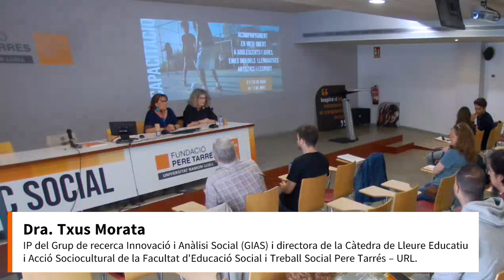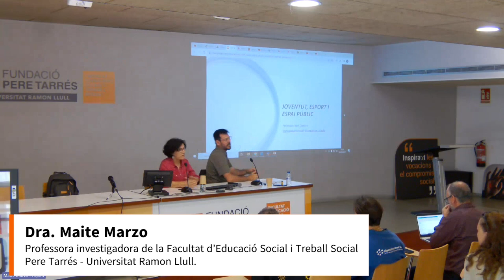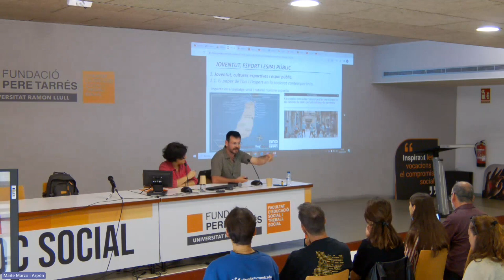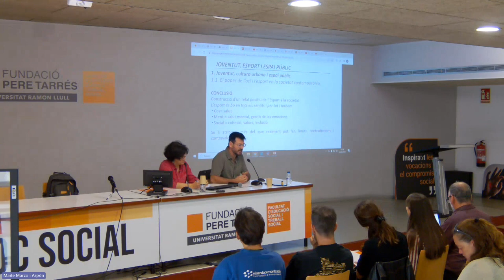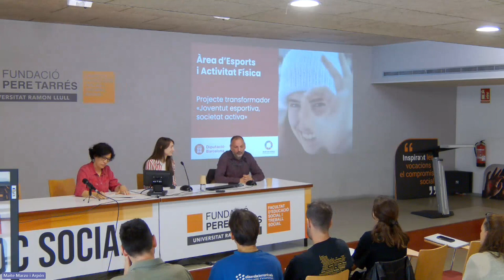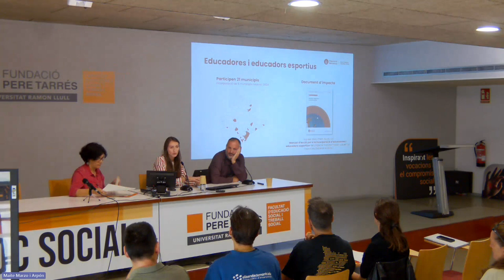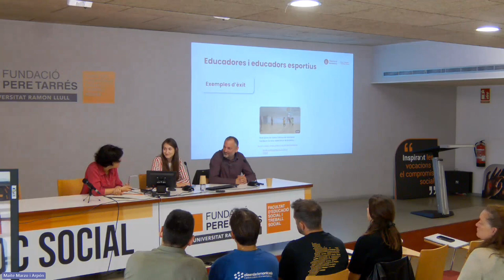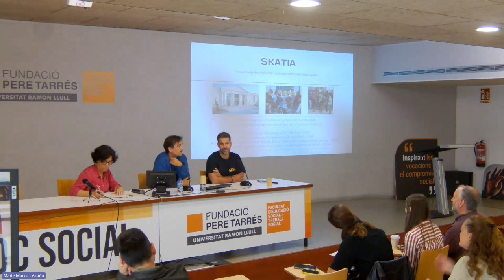Acompanyament en medi obert a adolescents i joves. Mòdul 1: Esports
Des de la Càtedra de Lleure Educatiu i Acció sociocultural s’ha realitzat durant maig i juny, una capacitació adreçada a professionals que estan treballant en experiències i projectes d’acompanyament social i educatiu per a i l’adolescència i joventut a nivell local.
L’objectiu principal de la capacitació ha sigut oferir un espai formatiu i de reflexió sobre aquesta temàtica, així com eines  i recursos pràctics per a la intervenció amb adolescents i joves en el context de medi obert a través dels llenguatges artístics i de l’esport.
Amb el suport de la Diputació de Barcelona.